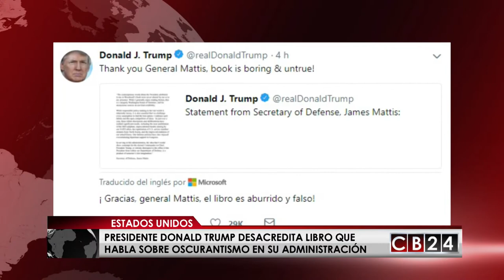Presidente Trump desacredita libro que habla sobre oscurantismo en su administración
El presidente estadounidense, Donald Trump afirmó que las citas en un nuevo libro sobre su presidencia "son un fraude”, una estafa para el público".

El libro ‘Fear: Trump in the White House’  que en español se traduce como “Miedo: Trump en la Casa Blanca, fue escrito por el periodista Bob Woodward, ganador dos veces del premio Pulitzer.

Este texto detalla una especie de oscurantismo que se ha esparcido en las entrañas de la Casa Blanca.

En sus 448 páginas se narra cómo al interior del recinto oval los asesores del presidente Donald Trump roban documentos de su escritorio para evitar que sean firmados, lidian con insultos y apodos ofensivos, describen estar en un lugar lleno de depredadores, de trabajar como si estuvieran a punto de caer en un abismo y, cuando deciden que no pueden más, denuncian ser acusados de traición.

Tras la publicación, Trump denunció que no fue entrevistado para la redacción del libro y desacredita el escrito.

Redacción CB24

24 Horas conectados con la información